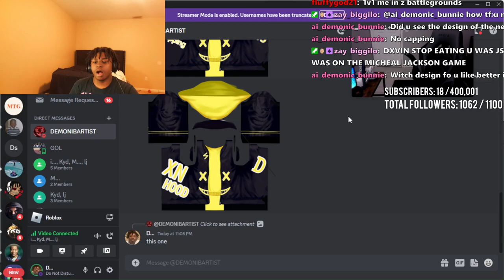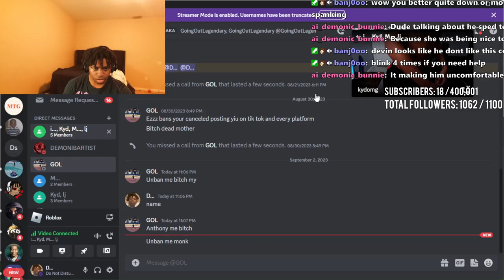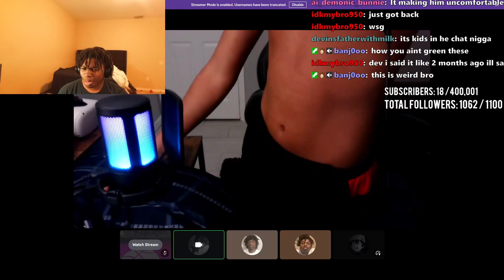Dxvin Plays Roblox Basketball Rh 2 The Journey